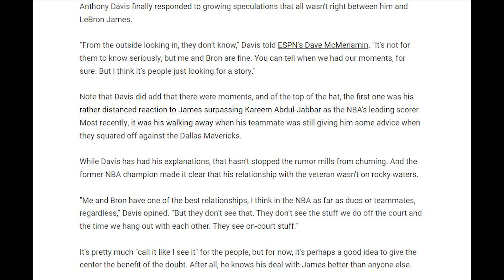Anthony Davis Responds To Rumors About His Troubled Relationship With LeBron James [Reaction]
for notifications Turn on notifications for the next one

For news, stories, highlights and more

Anthony Davis finally responded to growing speculations that all wasn't right between him and LeBron James.

“From the outside looking in, they don’t know,” Davis told ESPN's Dave McMenamin. "It’s not for them to know seriously, but me and Bron are fine. You can tell when we had our moments, for sure. But I think it’s people just looking for a story."

Note that Davis did add that there were moments, and of the top of the hat, the first one was his rather distanced reaction to James surpassing Kareem Abdul-Jabbar as the NBA's leading scorer. Most recently, it was his walking away when his teammate was still giving him some advice when they squared off against the Dallas Mavericks.

While Davis has had his explanations, that hasn't stopped the rumor mills from churning. And the former NBA champion made it clear that his relationship with the veteran wasn't on rocky waters.

"Me and Bron have one of the best relationships, I think in the NBA as far as duos or teammates, regardless,” Davis opined. “But they don’t see that. They don’t see the stuff we do off the court and the time we hang out with each other. They see on-court stuff."